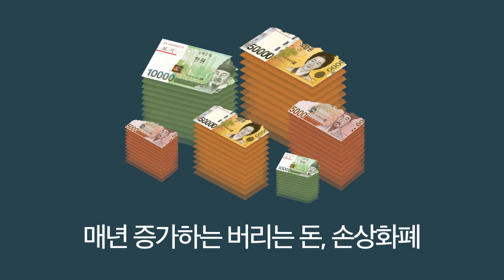돈으로 돈을 아끼는 습관_한국은행 UCC 공모전 수상작